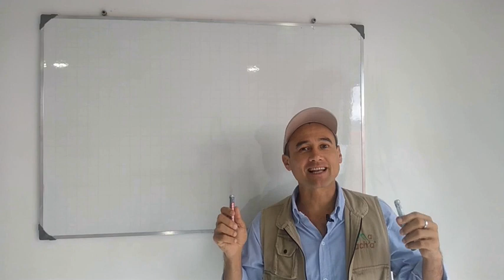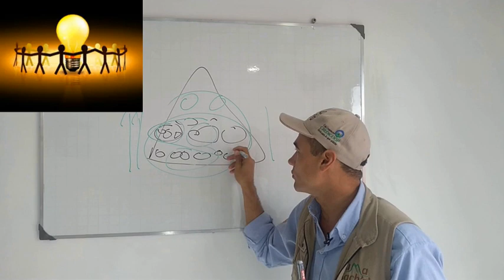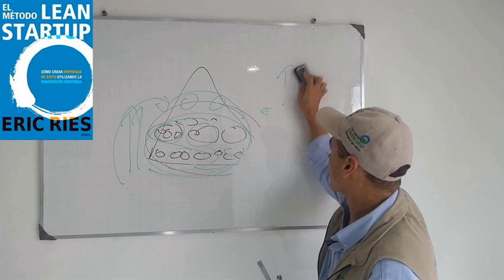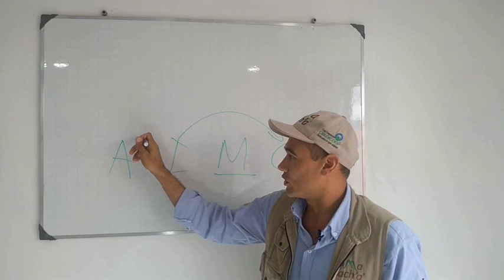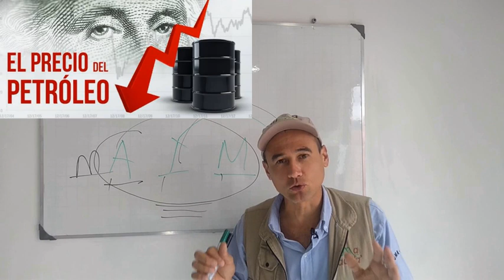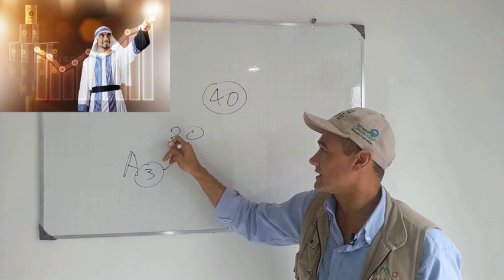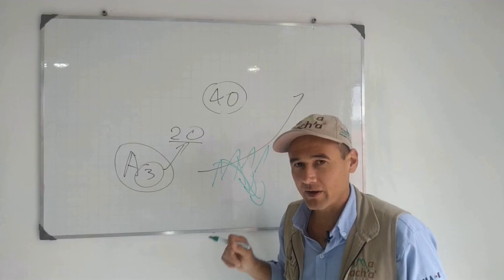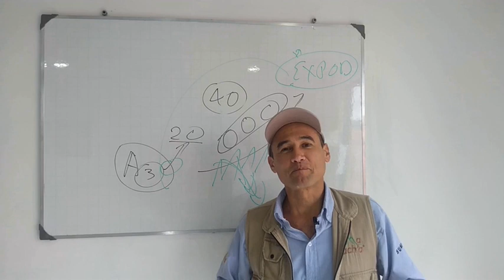Chachafruto Sacha, Una Oportunidad Agroindustrial Inclusiva Frente a la Crisis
sachainchicultivo sachainchi sachainchiaceitebeneficios La Agroindustria Inclusiva con Especies de la Biodiversidad como el Chachafruto Sacha se convierten en una potente alternativa de productos exportables que brindan salud, belleza y bienestar a la humanidad por sus propiedades bioquímicas y nutricionales además de ser un árbol que captura CO2, aporta nitrógeno al suelo y sirve de tutor o poste en otros cultivos.
En este link de video encontrarás información del método Lean Startup:
y el link de 5 Estrategias frente a la crisis del canal Trabajar Desde Casa y las Propiedades nutricionales del Chachafruto (Balú) del Canal TV Agro